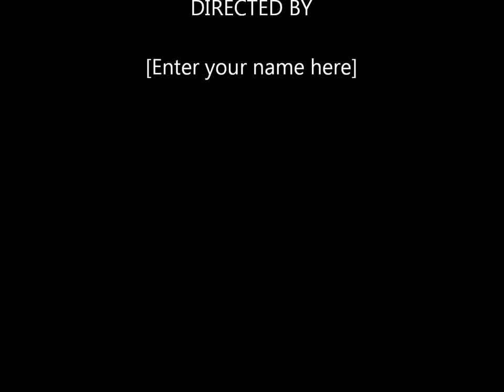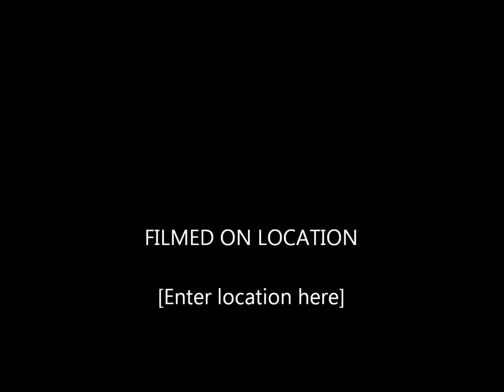ride to california